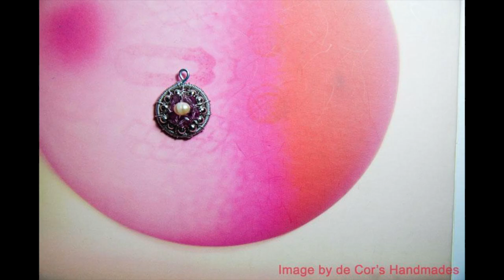Step By Step Wire Jewelry Tutorial - DCH001 Layer Coiled Crystal Pearl Earrings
This was a paid tutorial years ago and I have just compiled it to this slide show to share it for free. I hope you will find this useful.

This tutorial deliver a basic knowledge on Wire Jewelry making, the pictures and directions in the tutorial are tremendously clear for an absolute beginner to try on it.

Techniques Introduced:
* Chinese Knot - Binding Knot
* Multi Layer Coil

This tutorial teaches you how to use Wired Chinese Knot to create a pair of earrings as shown at the last slide.

Notes:
Technologies has advanced since the photos taken to compose this tutorial, so I can't offer better quality slide-show video as my original raw files pictures are all backed up in a DVD while my current computer doesn't have a DVD-ROM 😂

Go ahead learning and making jewelry from this tutorial, do leave me a comment when you tried it, you may also leave me URL to show me your work. :)

Have fun wirewrapping!

Love,
Corra